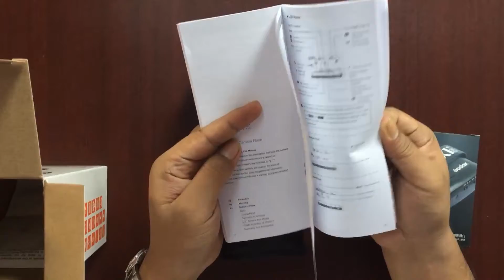Godox TT 685 & Godox XI TTL Wireless Trigger Unboxing, Myanmar Version, ဗူးသစ္ဖြင့္ျခင္း